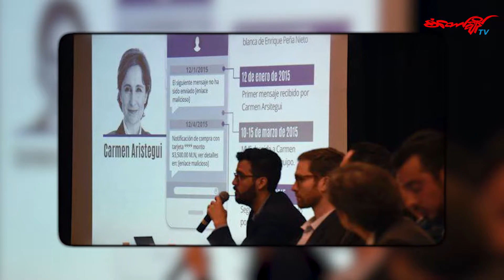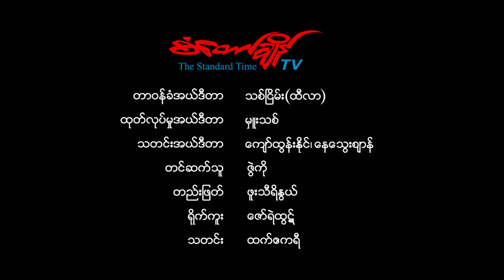စံေတာ္ခ်ိန္သတင္းဌာန၏ ညေနခင္းသတင္း (၂၃-၆-၂၀၁၇၊ ေသာၾကာေန႔)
-ယာဥ္သစ္စီးေရ (၁၇၀၀) ေက်ာ္ ရြာသာႀကီး ကညနမွာ မူေသနံပတ္ တပ္ဆင္ၿပီးစီး
-The Voice  အယ္ဒီတာခ်ဳပ္ အာမခံ ထပ္မံပယ္ခ်ခံရ
-လွ်ဳိ႕၀ွက္သတင္းမ်ား တရုတ္သို႔ ေပါက္ၾကားေစမႈျဖင့္ အေမရိကန္ သံအရာရွိေဟာင္းတစ္ဦး ဖမ္းဆီးခံရ
စတဲ့ သတင္းေတြ အပါအ၀င္ ျပည္တြင္းသတင္း၊ ႏိုင္ငံတကာသတင္းနဲ႔ အားကစားသတင္းေတြကို တင္ဆက္ေပးထားပါတယ္။